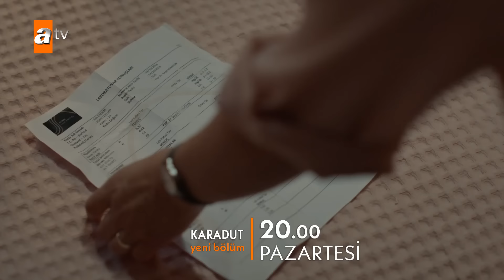Karadut 4. Bölüm 4. Fragman | "Yüzüm kızarmasın diye anlatamadığım çok şey var!"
Karadut Pazartesi 20.00'de atv'de!
Kariyerinin zirvesinde bir kişisel gelişim uzmanı olan Zuhal Erdem, başarısını aşk ve ilişkiler üzerine verdiği danışmanlıklar ve yazdığı kitaplarla yakalamıştır. Ancak bu şehirli modern, güzel kadın personasına rağmen babası ve kız kardeşleri ile beraber yaşadığı evde bambaşka biridir. Henüz 17 yaşındayken yaşadığı bir olay sebebi ile annesini kaybetmesi üzerine Zuhal'in hayatı alt üst olmuştur. Kendini üç kız kardeşini büyütmeye ve babasına adamış, 40'larına yaklaşana dek mezardaki annesinin hayatını yaşamış, katı ve son derece takıntılı babası Çetin'in emrinden, hizmetinden, sözünden çıkmamıştır. Ondan sadece birkaç yaş küçük olan kardeşi Figen, henüz 20'lerinde olan Aslı ve lise öğrencisi kardeşi Begüm'ü kendisi büyütmüş, saçını süpürge etmiştir. Bu kronik yalnızlığının asıl sebebi ise babasıdır. Zuhal gençliğinde yaptığı bir hatayı telafi etmek için Çetin'e bir söz vermiştir: Artık evin hanımı Zuhal olacak, annesinin eksikliğini hissettirmeyecektir.